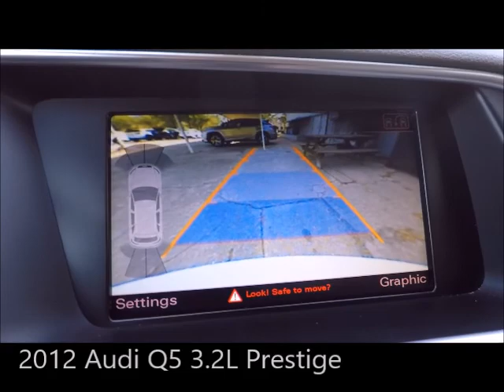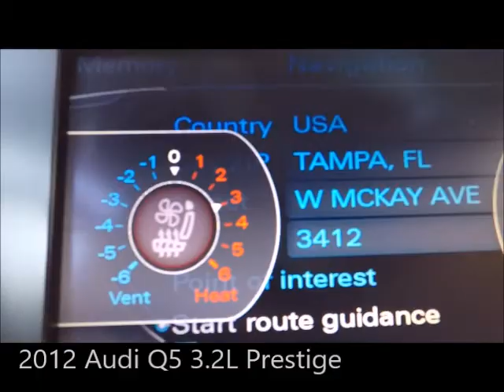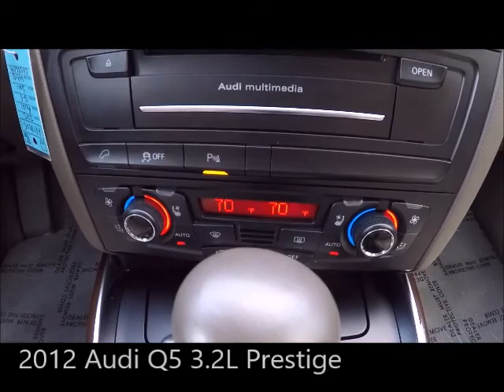Used 2012 Audi Q5 3.2L Prestige Near Fort Myers and Estero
Looking For A Used 2012 Audi Q5 3.2L Prestige Near Fort Myers and Estero? Your EXCELLENT condition, ONE owner, FLORIDA titled Ibis White 2012 Audi Q5 3.2L Prestige with Navigation, Backup Camera, Heated and Ventilated Front Seats, Dual Air Conditioning Climate Control, Heated and Cooled Cup Holder, Sunroof and Much Much More! This Audi includes the Scanlon Worry Free Warranty! Special finance terms, trades welcome and we ship anywhere! For an e-deal you'll feel good about contact Scanlon in Fort Myers today! We are your Used Audi Florida Dealer. *Note that CPO/Used vehicles may be subject to unrepaired manufacturer recalls. Please contact the manufacturer for recall assistance/questions before purchasing or check the NHTSA website for current recall information. Scanlon gives each vehicle a safety inspection and checks for open recalls.** While every reasonable effort is made to ensure the accuracy of this data, we are not responsible for any errors or omissions contained on these pages. Please verify and review any information in question with a dealership sales representative, equipment listed is derived from manufacturer new vehicle data; some items and/or subscriptions may not be included with the vehicle as a pre-owned vehicle.